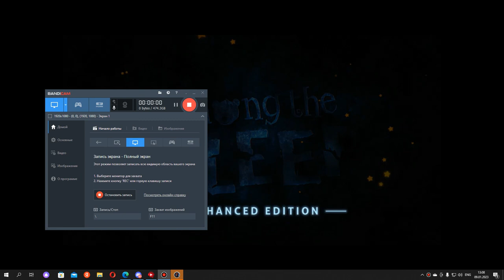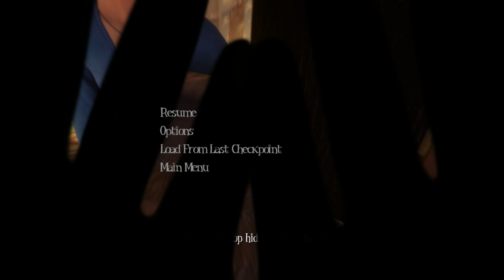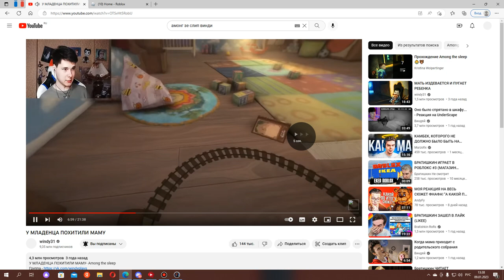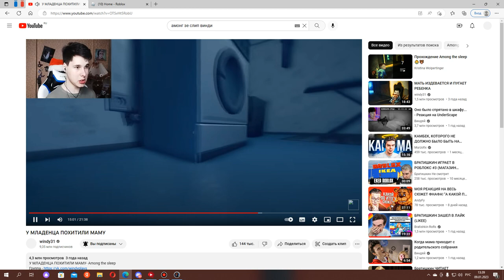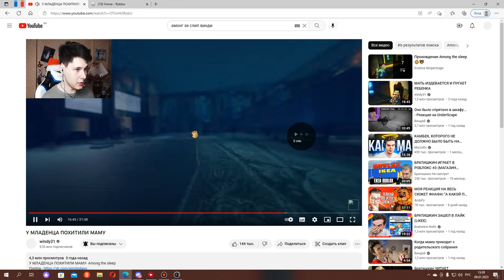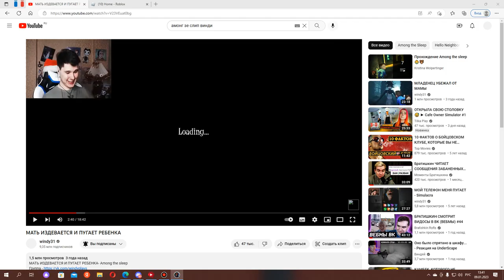НУ И КРИПОТА,|Among The Sleep #1